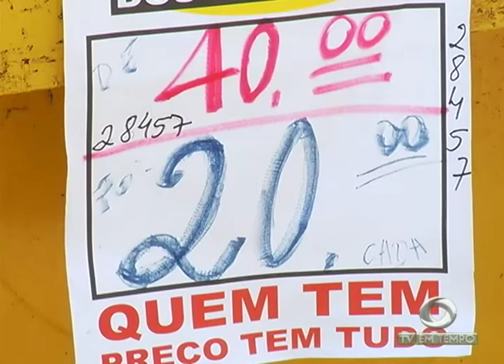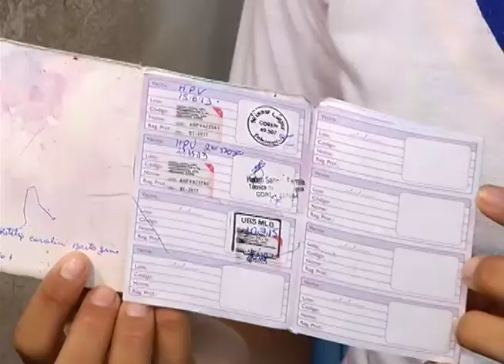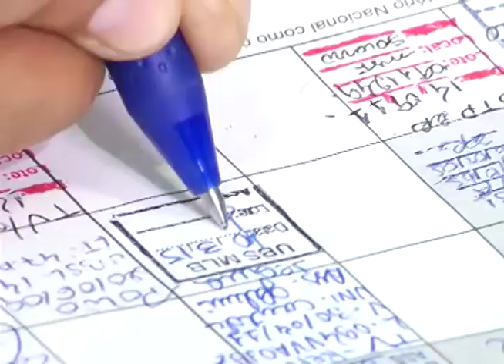Vendas continuam em queda no comércio e lojistas são obrigados a demitir funcionários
02º BLOCO JORNAL 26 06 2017 - Vendas continuam em queda no comércio e lojistas são obrigados a demitir funcionários